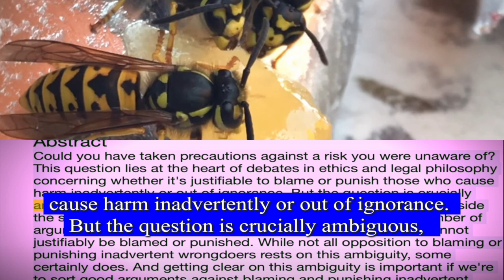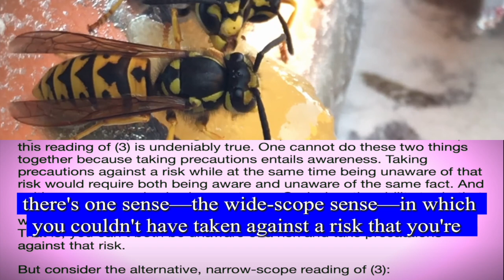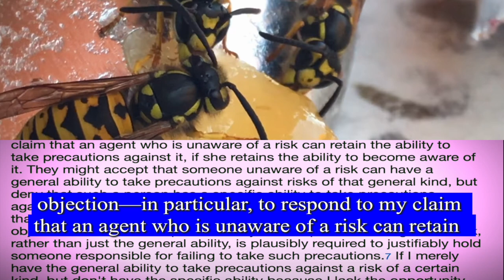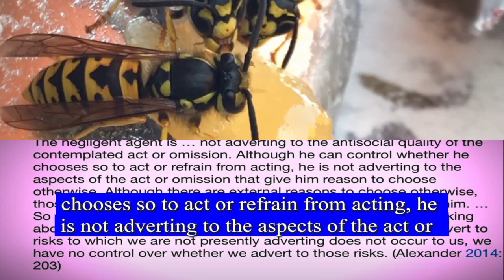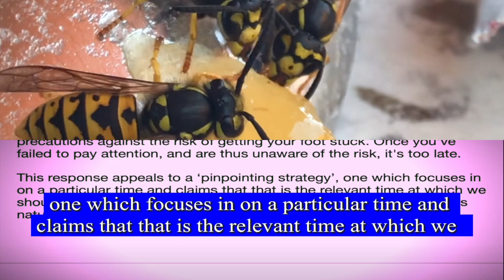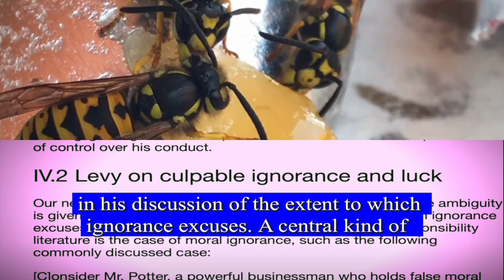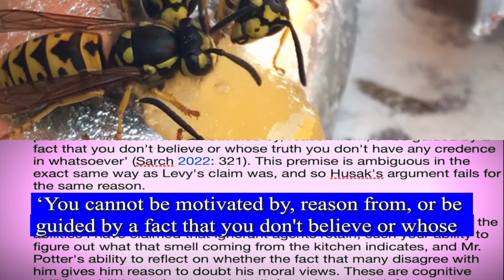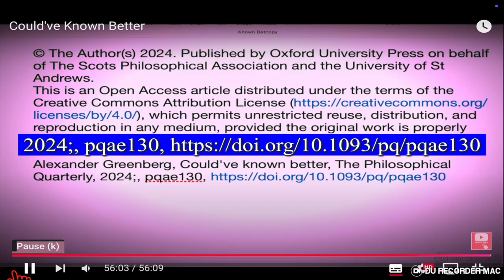Culpable Ignorance & Criminal Negligence (Timestamps)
ABSTRACT: Could you have taken precautions against a risk you were unaware of? This question lies at the heart of debates in ethics and legal philosophy concerning whether it's justifiable to blame or punish those who cause harm inadvertently or out of ignorance. But the question is crucially ambiguous, depending on what is understood to be inside or outside the scope of the ‘could’. And this ambiguity undermines a number of arguments purporting to show that inadvertent wrongdoers cannot justifiably be blamed or punished. While not all opposition to blaming or punishing inadvertent wrongdoers rests on this ambiguity, some certainly does. And getting clear on this ambiguity is important if we're to sort good arguments against blaming and punishing inadvertent wrongdoers—if there are any—from bad ones.

AUTHOR(S)/ARTICLE: Alexander Greenberg, Could've known better, The Philosophical Quarterly, 2024;, pqae130,

TIMESTAMPS:
00:00 - Culpability
00:08 - Abstract
01:00 - I. Introduction
05:22 - II. A tempting sceptical argument
13:50 - III. General and specific abilities
23:47 - IV. The guilty - IV.1 Alexander and Ferzan on negligence
39:22 - IV.2 Levy on culpable ignorance and luck
54:11 - V. Conclusion

Description
English: Wasps eating honey
Author Amada44

COPYRIGHT: © The Author(s) 2024. Published by Oxford University Press on behalf of The Scots Philosophical Association and the University of St Andrews.